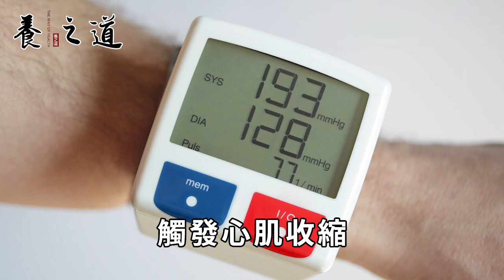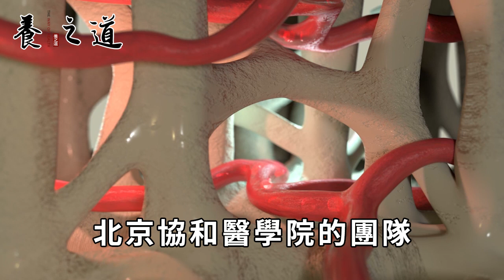每天早起一杯咖啡，竟能預防老年癡呆？專家警告：10個人裏有9個都喝錯了丨養之道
"本人拥有此作品全部版权，未经允许禁止任何形式的复制。侵权必究。" 2022年十大健康食品終於公佈了！大蒜第9番茄第8，第一名竟然是它！家家都有你卻不知道丨養之道
這種飲料你早餐恨不得天天喝！卻不知道它比砒霜還毒36倍，常喝內臟全壞光丨養之道
一鑽進被子就全身發癢？那是蟎蟲正在你身上亂爬！教你1招不洗不曬，瞬間消滅千萬蟎蟲丨養之道